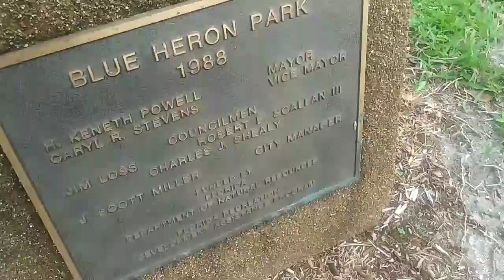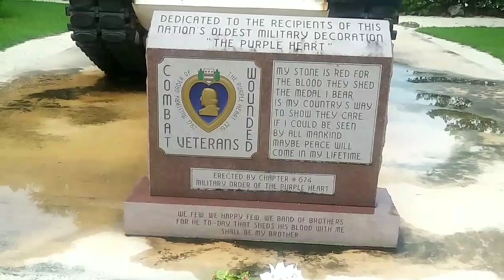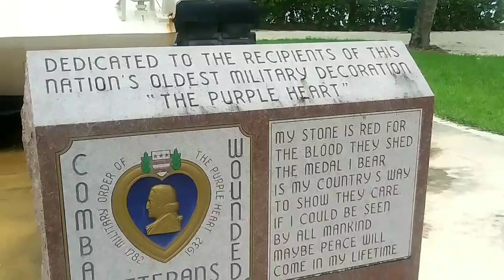Work And Play At Blue Heron Park